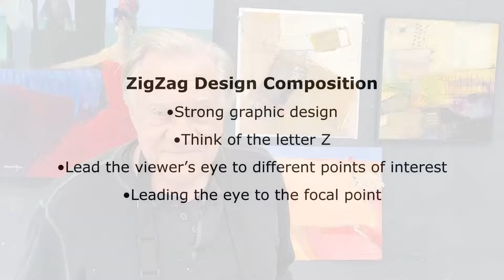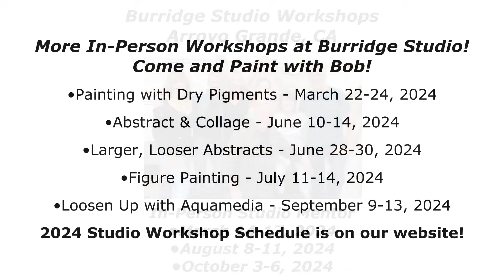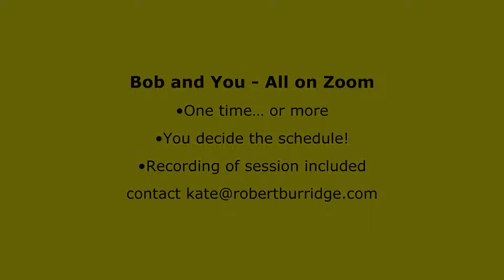BobBlast 493 - "The ZigZag Design Composition"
Weekly BobBlast Issue 493
The ZigZag Design Composition

The Zigzag design is one of the graphic design compositions that appears to be a universally pleasing and acceptable design format.
Think of the letter “Z”, as in ZIGZAG. Typically the graphic elements of this design composition help to lead the viewer’s eye from one part of a painting, through a series of points-of-interest, resting at the focal point–the reason you painted this image.

The painting can be more memorable when you use color as the points-of-interest… for instance, where light meets dark, cool color next to a warm color or soft shapes next to hard shapes. You are leading the viewer to the focal point of your painting.

The focal point doesn’t have to be at the top or middle of the painting. It could also be towards the bottom of the zigzag composition, moving downwards. Experiment with different zigzag patterns–it’s exciting to discover something new!

Remember, lead your viewer on a journey throughout your painting to the focal point. A good, established graphic design can strengthen your work and make it more memorable!

Give yourself a very cool Gift!
Black Friday Sale • Online Workshops • 50% Sale!
Go to our Zoomin' with Bob Workshop Section
All 2-day and 1-day Workshops are on sale!
No code needed - the Special Sale prices for
Burridge Online Workshops are already there!
This amazing offer is good through December 31, 2023

Enjoying Watching Bob's Monthly Demos? Join Bob Online!
•January 3, 2024
“Shadows!”

Paint with Bob in his Studio in Arroyo Grande, California
The 2024 Studio Workshop Schedule is on our website!

Burridge Critiques Your Art
Online honest critiques • Private one-on-one
Critiques • Coaching • Comments • Suggestions

We have Gift Certificates!
For YOU to give… or for someone to give YOU

Available Work and Small Original Paint Sketches!